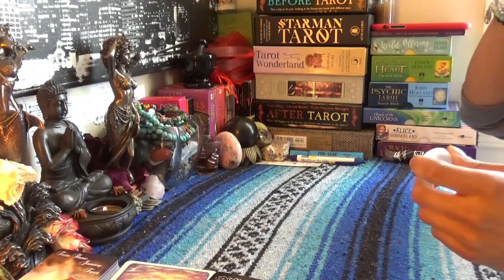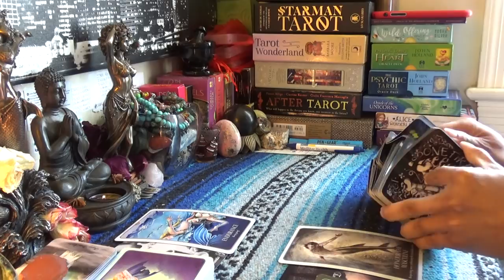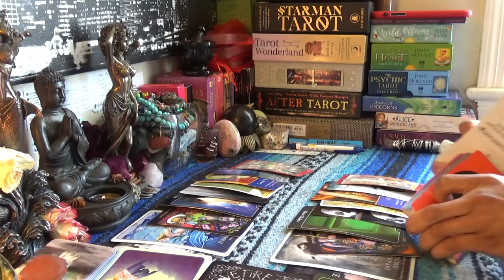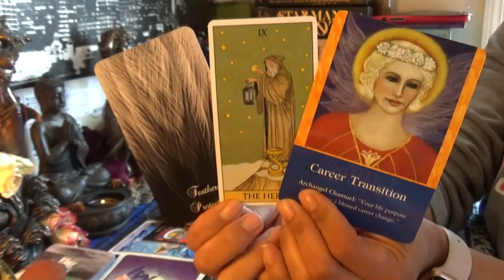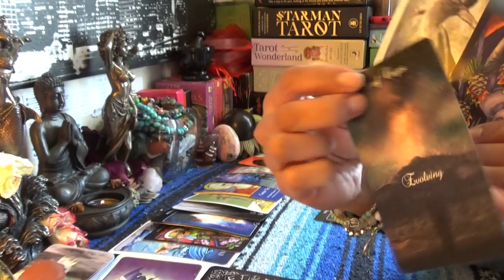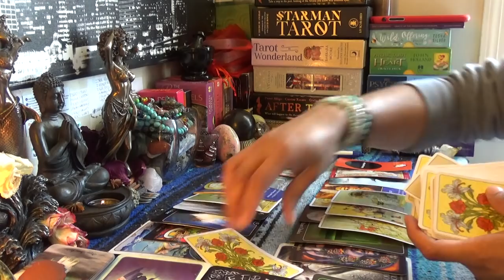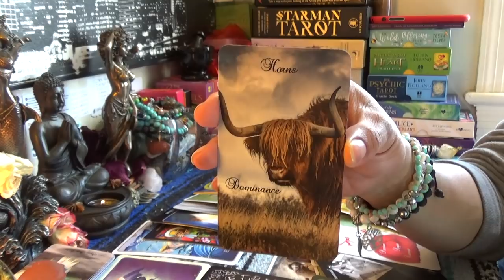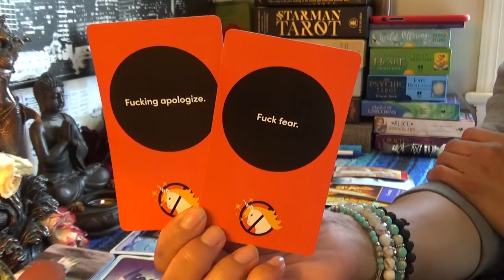💏TWIN FLAME👸🏽 DIVINE FEMININE DAILY BREAD🍞APRIL 23-24💏SAVE THE APOLOGY I DON'T WANT IT.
💏TWIN FLAME👸🏽 DIVINE FEMININE DAILY BREAD🍞APRIL 23-24💏SAVE THE APOLOGY I DON'T WANT IT...👉🏾👉🏾👉🏾watch the full video on YouTube 💁🏽‍♀️Make sure you like and subscribe to my YouTube so you don’t miss a thing